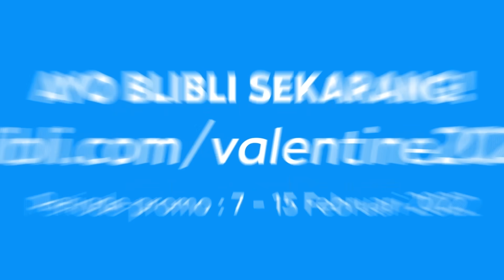Blibli Bulan Cinta 2022: Pasti Ketemu di Blibli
Beragam promo mulai dari Cashback hingga Rp140rb, Gratis Ongkir tanpa Minimum Pembelian, Dinner bareng Idola, Voucher Belanja total Rp14 Juta sampai Brand Pilihan hadir di Promo Valentine Blibli Bulan Cinta: Pasti Ketemu di Blibli mulai 7 - 15 Februari 2022

Jangan Sampai Kelewatan! Akses langsung